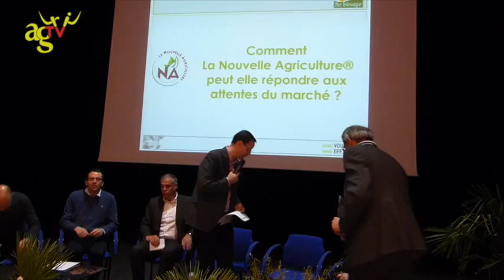JT Agri44 TV du vendredi 25 mars 2016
Au sommaire :
- Reportage mise à l'herbe
- FNB : conseil fédéral
- Assemblée générale de Ter'élevage
- Semaine à la vendéenne
- Minute PAC : les réunions du mois d'avril